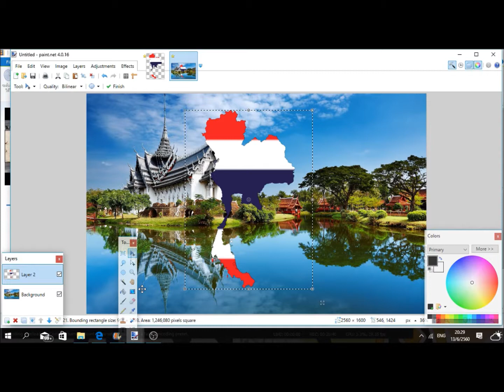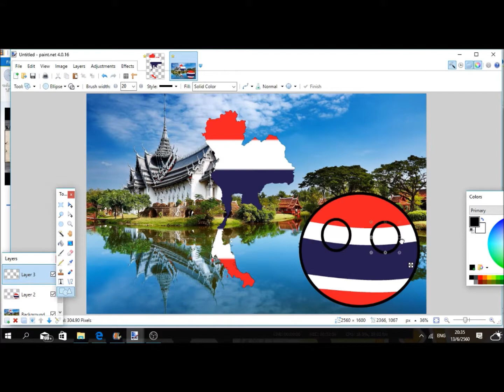blank map of thailand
If you like please like and sub

music
(Thailand anthem Olympic)
(jom rach joon ja-ran( Melody:god save the king)(old siam anthem)